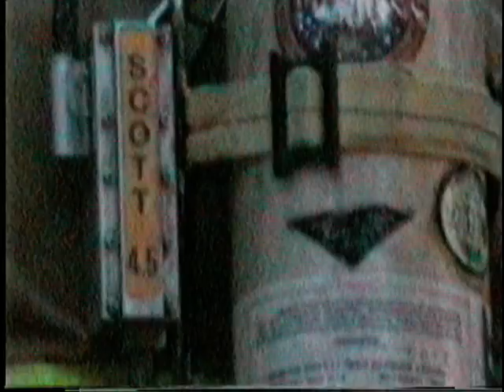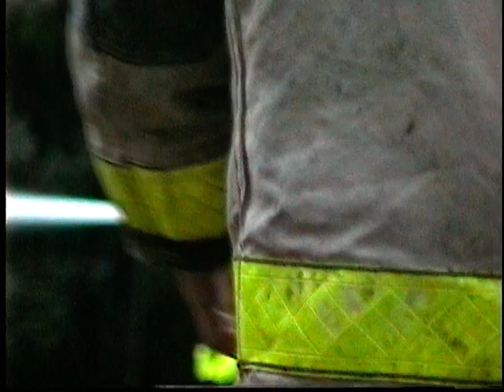East Windsor August 10, 1999 Fire to cover a murder found out after the fire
East Windsor Fire August 10, 1999 this appeared to be a regular structure fire when I was there taping for the news. Later on we found out is was a murder with a fire set for cover up. I think it was on Pineybranch Road in East Windsor. The whole thing was terrible and the son was charged with murder and ended up in the courts for years.